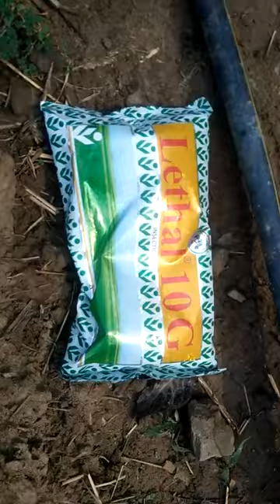HRMN 99 Dorset Golden Anna Apple plants in Nursery